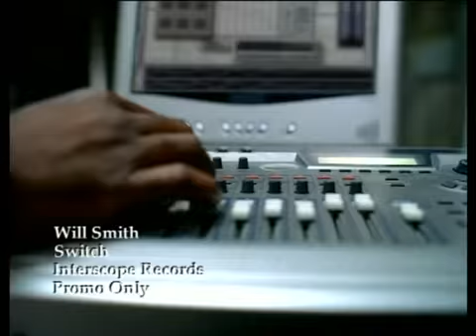Will Smith - Switch